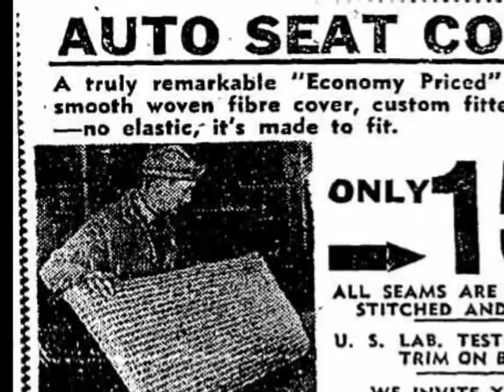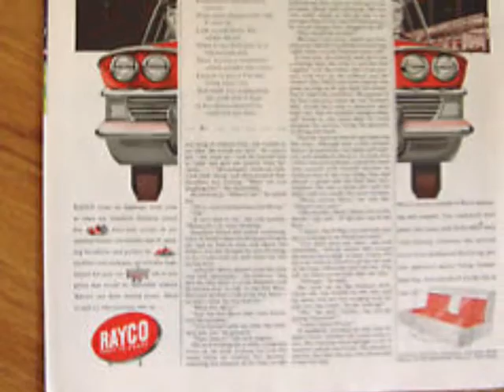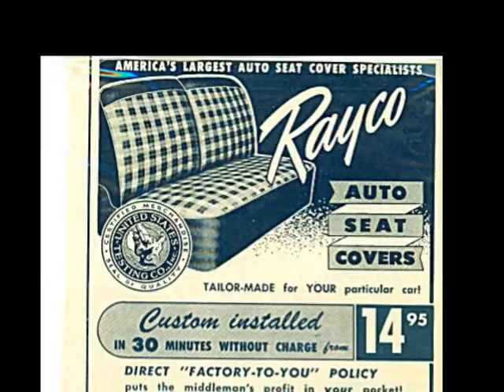1952 Rayco Car Seat Covers Jingle Package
A video featuring the 1952 Spring Radio Jingle package for Rayco Car Seat Covers. Beautifully written with sneaky innuendo's especially for 1952.